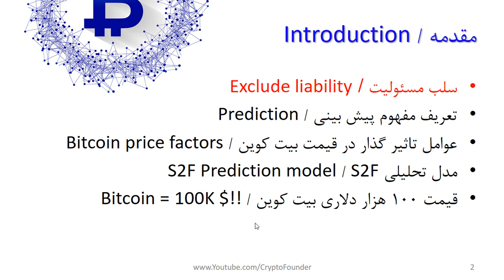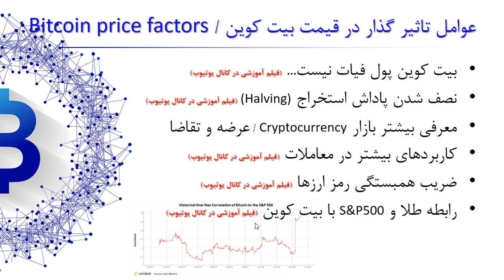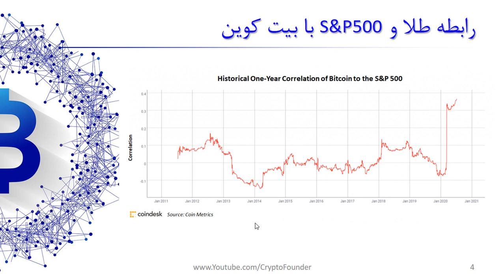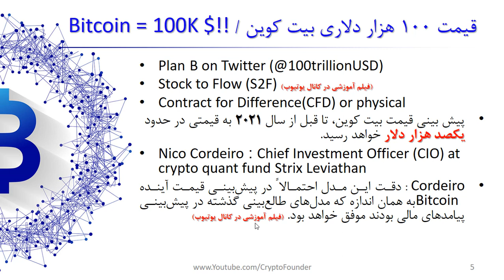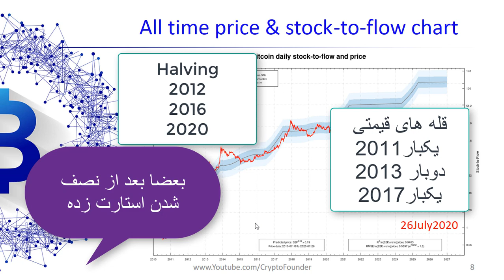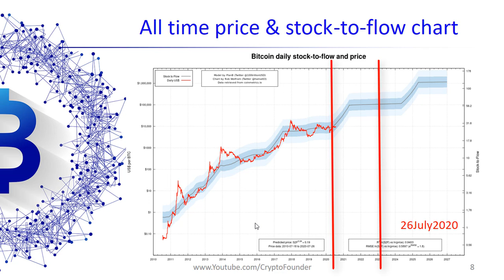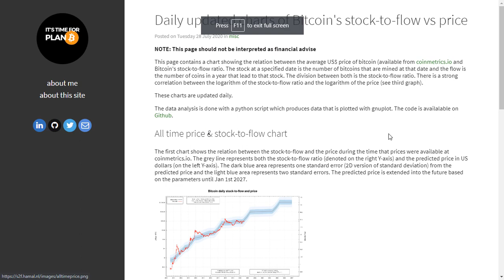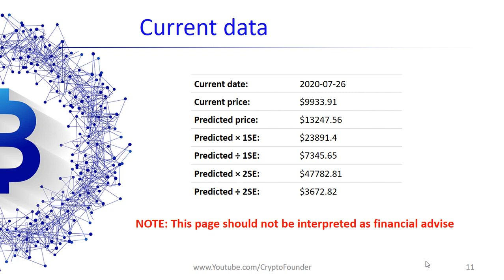بیتکوین 100 هزار دلاری | BTC 100,000$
در دنیای پیشرفته ارزهای دیجیتال، مدل‌های مختلفی برای پیش‌بینی قیمت وجود دارند، از جمله مدل Stock to Flow یا به اختصار S2F. این مدل، که در اصطلاح مختصر به Stock to Flow معروف است، بر اساس موجودی مواد مانند طلا، نقره، آب، و سایر منابعی که با محدودیت در طبیعت وجود دارند، قیمت‌گذاری می‌شود.

تا پایان سال 2021، این مدل برای پیش‌بینی قیمت بیت‌کوین با استفاده از موجودی بر جریان تا پایان سال 2017 اجرا شده است. پیش‌بینی نشان می‌دهد که قیمت بیت‌کوین به محدوده یکصد هزار دلار در هر واحد بیت‌کوین خواهد رسید. سال 2024 سال رونق بازارهای مالی، طلا و بازار ارزهای دیجیتال است. فرصت سود در این بازارها محدود است، فرصت را از دست ندهید.

در این ویدیو، به جزئیات مدل S2F پرداخته می‌شود و عوامل تأثیرگذار بر افزایش قیمت بیت‌کوین نیز مورد بررسی قرار می‌گیرد. با ما همراه شوید تا در دنیای پیچیده ارزهای دیجیتال گام برداشته و اطلاعات ارزشمندی را دریافت کنید.
📈💡 پیش‌بینی_قیمت ارزهای_دیجیتال مدل_S2F بیت‌کوین

::در زمان تهیه این ویدیو قیمت بیت کوین یازده هزار دلار بوده و در نوامبر یکسال بعد به قیمت شصت و نه هزار دلار می رسد::
لینک سایت مدل اس تو اف

فهرست
00:00 مقدمه
03:20 عوامل تاثیر گذار بر قیمت بیت کوین
04:00 پول فیات چیست
04:30 نصف شدن پاداش استخراج بیت کوین
06:00 دریافت ارزهای دیجیتال به جای ریال
07:00 نقشه خودپردازهای بیت کوین
09:10 موضوع شروع پیش بینی قیمت یکصد هزار دلاری بیتکوین از کجا بوده
13:00 مدل اس تو اف چیست - S2F
15:00 توضیح مدل پیش بینی S2F

 btc pulsechain crypto news آینده بیت کوین